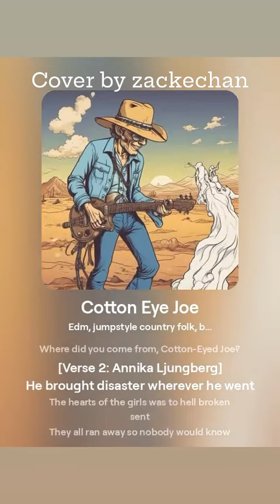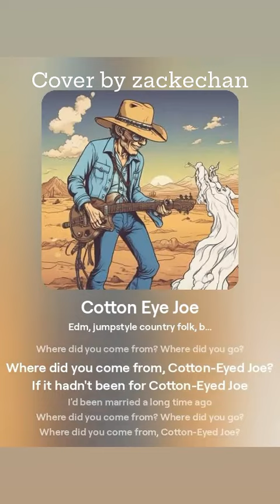Cotton Eye Joe by Rednex cover by zackechan